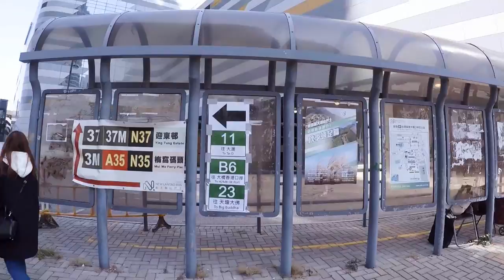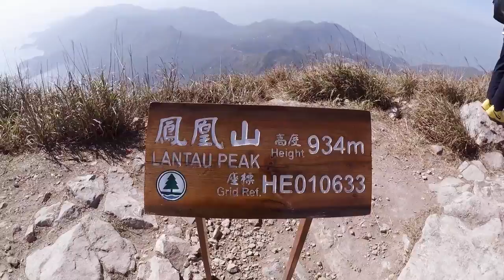Lantau Peak, Hong Kong Guide (2020) | Travel with Master Billy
Yesterday's video of our Cheung Do Kwan Taekwondo team hiking Lantau Peak from Pak Kung Au all the way to Ngong Ping!